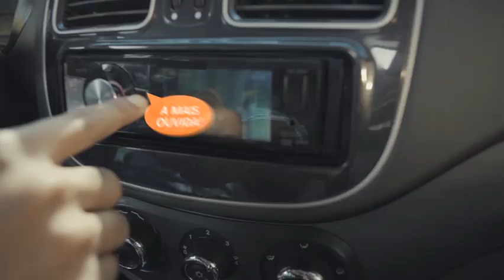Jornal da TVSBNotícias - MORADORES RECLAMAM DA FALTA DE COLETA DE LIXO DESDE DE ONTEM (21)